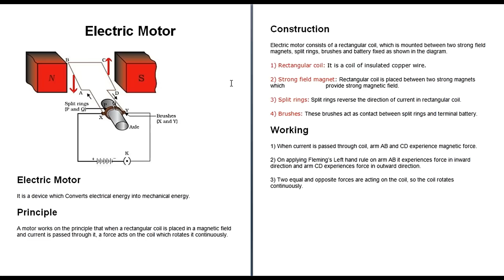What is Electric Motor Principle Working and Construction Explained easy Hindi/Eng class 10,9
In this video you are going to learn how an electric motor works in a very easy and simple way. What is the principle of an electric motor and what is the construction of an electric motor. This video is especially for the students of class 10 and class 9.
In this video I have explained about the split rings, brushes, battery and rectangular coin also.